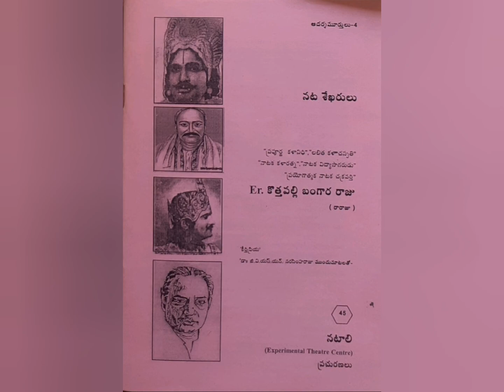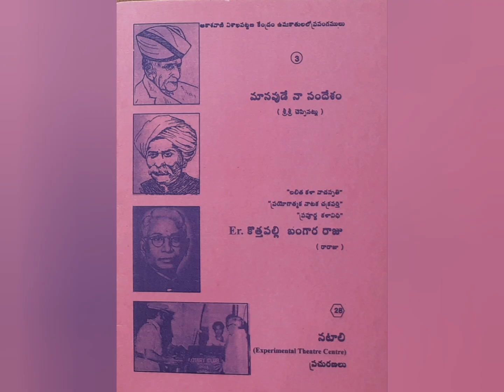C S.R. AANJANEAYULU (Life sketch)